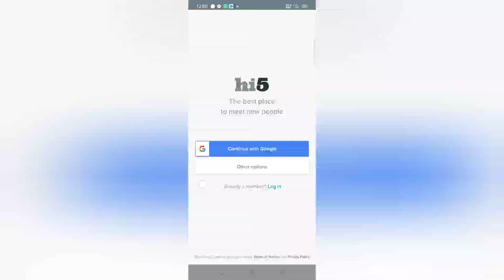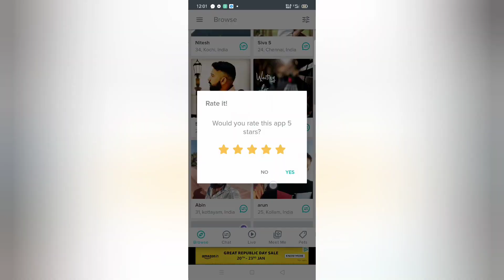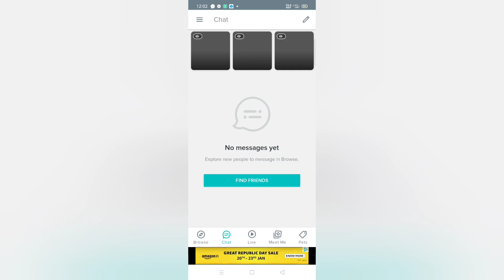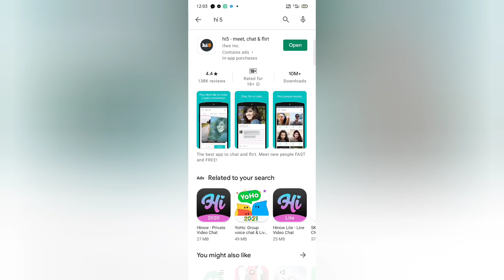India Girls Chat App| hi5 - meet, chat & flirt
hi5 is the best place to date, chat, or meet new people!
-Find old friends or make new ones.
-Meet people by location, age, and more.